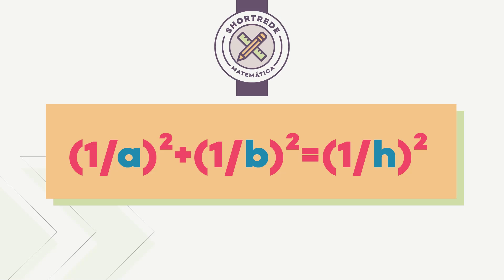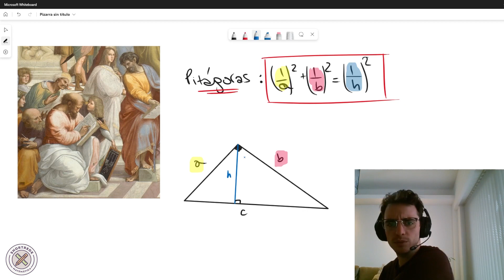(1/a)^2+(1/b)^2 = (1/h)^2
uf